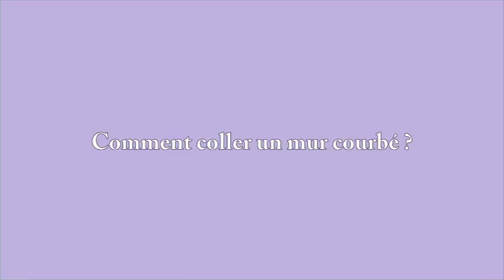Meubles en carton Chapitre n°19: Habiller une courbe / Collage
Cours "Mobilier en carton" par Isabelle Gieling
Galerie photo de tous les meubles:
Sortie du DVD: 2011
Mise en ligne: 2016
Bienvenue ! Je suis Isabelle, la créatrice d'une boutique de Bijoux et Bougies, qui a emménagé dans une ancienne Abbaye de 200 ans qui à mes yeux ressemble à Poudlard :-) Je décore petit à petit avec des DIY et vous partage mon quotidien créatif et manuel. J'espère que mes vidéos vous apporteront magie, astuces déco et inspiration!